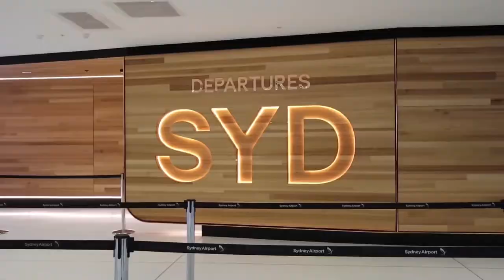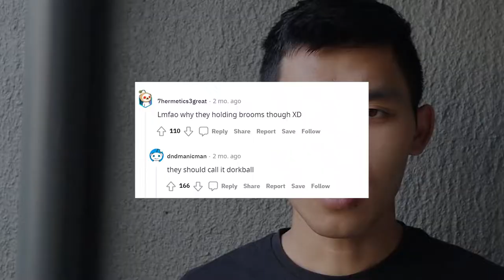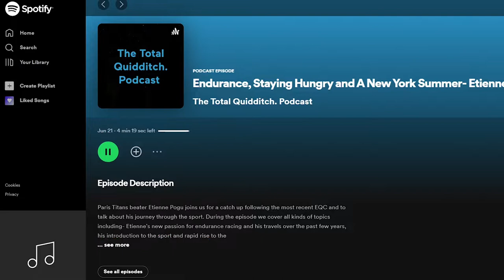What it's like to be on a National Team of a MADE UP Sport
How seriously can you take a fictional sport that was made up by J.K. Rowling from the Harry Potter books and films? The answer is very.

Check out your local quidditch (ahem sorry quadball) teams if you'd like to try the sport!

0:00 - Quidditch in real life?
1:22 - Travel to Ireland time
2:29 - How do you quidditch
5:18 - Night before the tourney
8:28 - Day 1
16:46 - Day 2